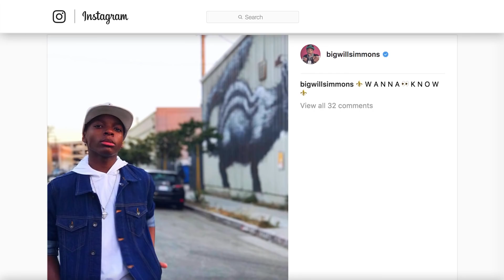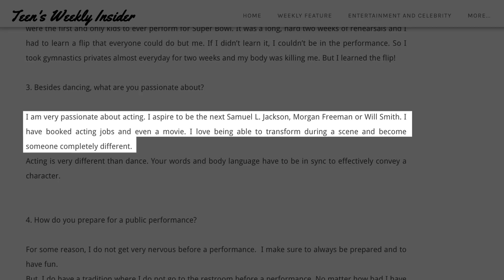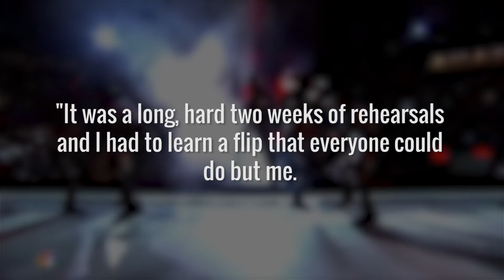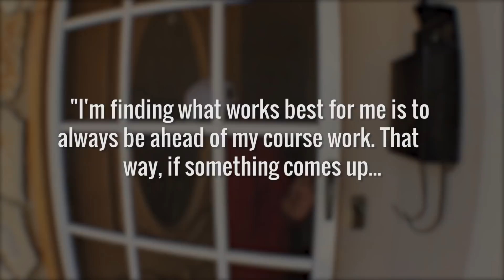Things You Didn't Know About Big Will Simmons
It seems that there’s a Mickey Mouse Club for every generation, and this time it’s gone entirely digital. Club Mickey Mouse is the newest iteration of the show that started back in the 1950s, and it’s now a social media exclusive, even going out of its way to cast its Mouseketeers based on their social media followings.

Among the new stars is teenage dancer “Big” Will Simmons, who has already been a professional dancer for half of his life. There’s a lot to know about this talented dancer that you might not learn from watching Club Mickey Mouse, so let’s take a look at some things you didn’t know about Big Will Simmons.

Pro dancer | 0:32
The acting bug | 0:58
Disney dream | 1:38
Performing in the Super Bowl | 2:03
Show rituals | 2:27
Fluent Japanese | 2:48
Charity work | 3:16
Homeschool | 3:38